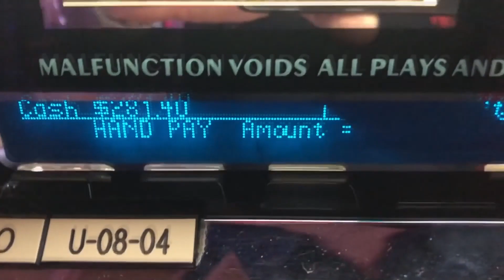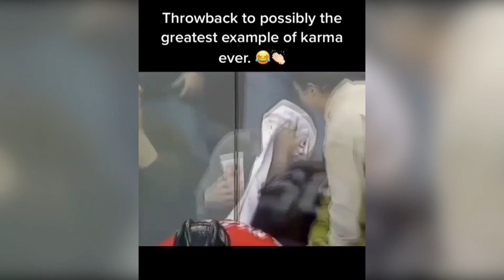Moments You Wouldn't Believe if Not Filmed - Nearly Impossible Odds -1